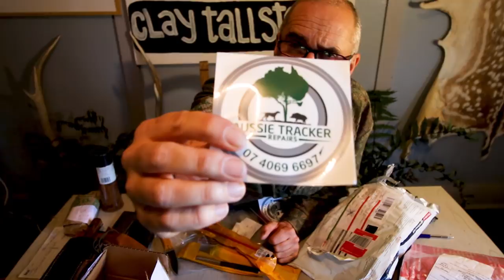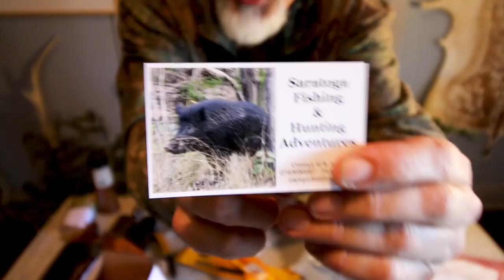Mail time & Unboxing cool stuff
Information below
SOS SURVIVAL KIT